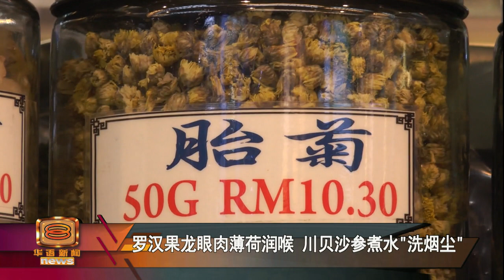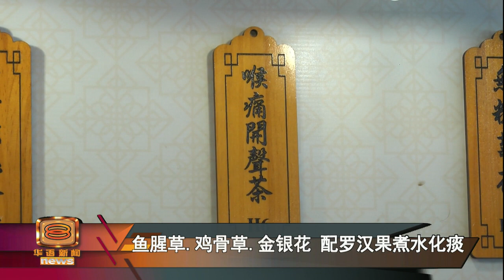因应体质选择凉茶 中医师推介“大众配方”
烟霾笼罩，容易引发呼吸道不适和各种气管问题，很多人会从饮食下手，喝杯凉茶或炖些汤品润喉解暑。但体质不同、喝的凉茶也不一样。接下来，请中医师和中药行业者，为我们介绍一些适合大众饮用的凉茶。